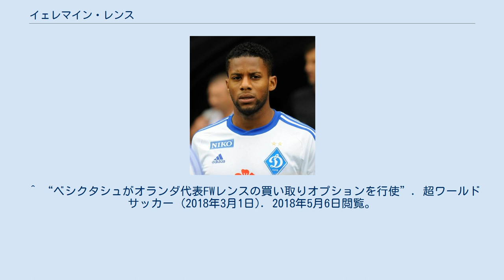イェレマイン・レンス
イェレマイン・レンス（ジェレメイン・-、Jeremain Lens, 1987年11月24日 - ）は、オランダ・アムステルダム出身のサッカー選手。
スュペル・リグ・ファティ・カラギュムリュクSK所属。
 2006年からAZアルクマールに所属し、2007年の夏にNECナイメヘンにレンタル移籍した。
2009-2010シーズンには12ゴールを記録した。
2010年5月、PSVアイントホーフェンに4年契約で移籍した。
 2013年6月にFCディナモ・キエフに移籍。
 2015年7月15日、プレミアリーグ・サンダーランドAFCに移籍した。
 2016年8月30日、スュベル・リグ・フェネルバフチェSKにレンタル移籍した。
 2017年8月6日、スュベル・リグ・ベジクタシュJKに買取オプション付きのレンタルで移籍した。
2018年3月1日にベシクタシュが買取オプションを行使し、完全移籍することが決定した。
 代表ではスリナム代表の経験もある。
2010 FIFAワールドカップの予備登録メンバーとしてオランダ代表に初選出されるも、出場機会を得ることなく本メンバーからは外れた。
ワールドカップ後最初の試合となったウクライナとの親善試合で初出場を果たし、代表初ゴールも挙げた。
2012年9月11日のワールドカップ予選のハンガリー戦では2得点を挙げた。
 ^ Goal (2013年6月19日). “オランダ代表レンスがディナモ・キエフへ”. 2013年6月19日閲覧。
 ^ “レンスのサンダーランド移籍が決定”. Goal.com (2015年7月15日). 2018年5月6日閲覧。
 ^ “フェネルバフチェ、サンダーランドからオランダ代表FWレンスをレンタルで獲得”. 超ワールドサッカー (2016年8月30日). 2018年5月6日閲覧。
 ^ “サンダーランドのオランダ代表FWレンスがベシクタシュに移籍”. 超ワールドサッカー (2017年8月6日). 2018年5月6日閲覧。
 ^ “ベシクタシュがオランダ代表FWレンスの買い取りオプションを行使”. 超ワールドサッカー (2018年3月1日). 2018年5月6日閲覧。